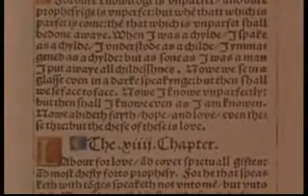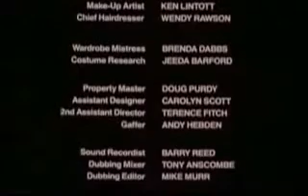WILLIAM TYNDALE - «El Proscrito, Desterrado, Abandonado, Dejado, Olvidado de DIOS»